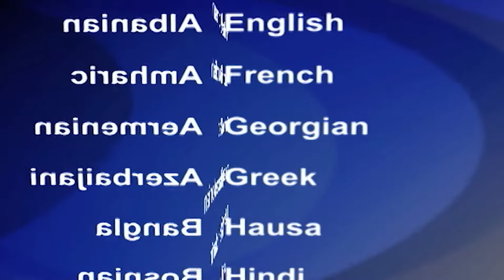2019-06-14 美國之音視頻新聞: 多倫多速龍獲得今屆NBA總冠軍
加拿大多倫多速龍隊(Toronto Raptors)正在慶祝球隊在歷史上首次獲得全國籃球協會(National Basketball Association)錦標賽冠軍。速龍在主場以些微差距的分數擊敗衛冕冠軍的金州勇士隊(Golden State Warriors)取得NBA總冠軍。